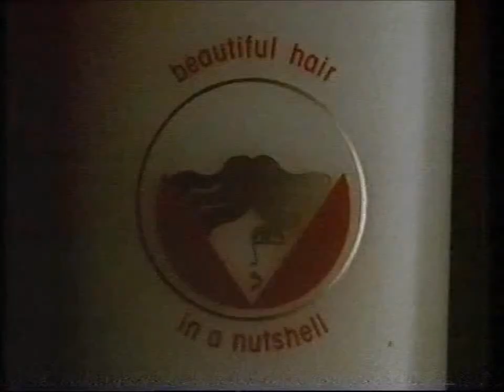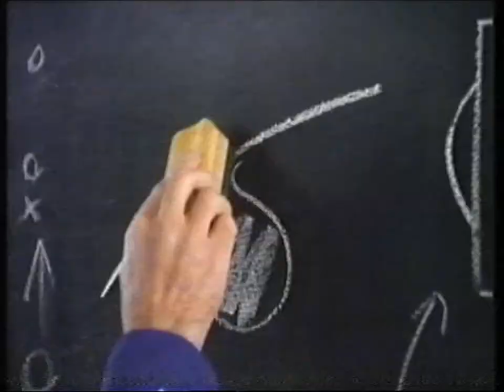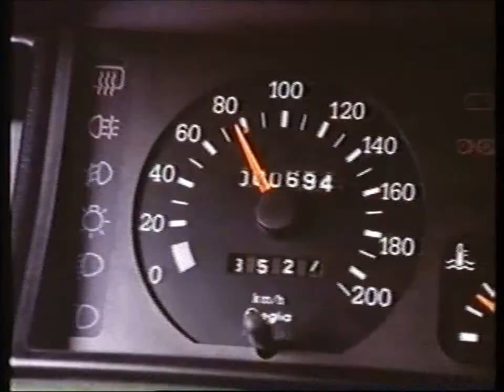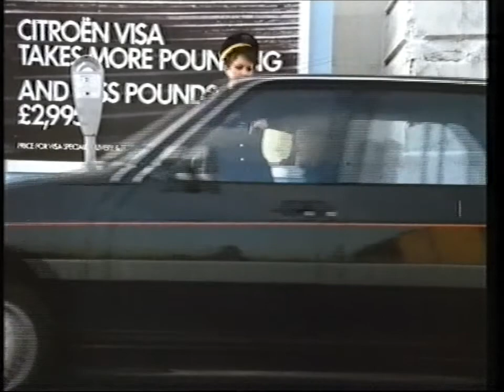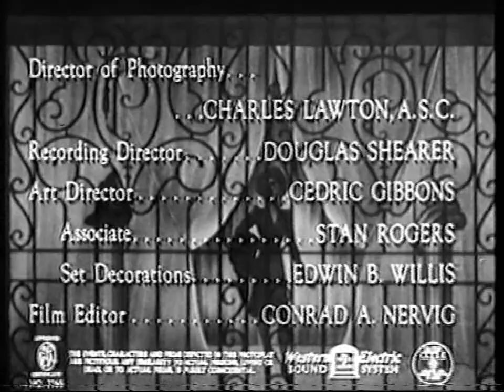HTV Wales Junction, 24th July 1983 - Farming Wales/Ads/Cont. into 'The Big Store'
Ah, the sepulchral quiet of a Sunday afternoon in mid-summer 1983. Yes, a fairly low-key launch to the channel here, with 'Farming Wales' at the Royal Welsh Show leading us into some typically awful period ads, and Sue Powell-Reed treble-fluffing her way into the afternoon's movie, the Marx Bros. last effort for MGM, and sadly, one of their very weakest (I still haven't forgiven Tony Martin for wrecking my life with the 'Tenement Symphony'). Titles are nice, though, and there's more on the way, so: Enjoy!